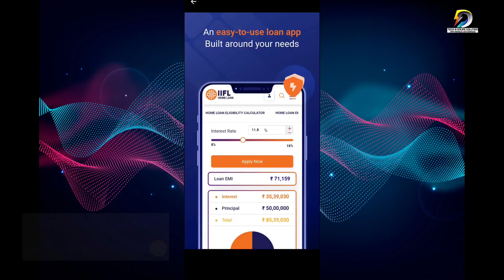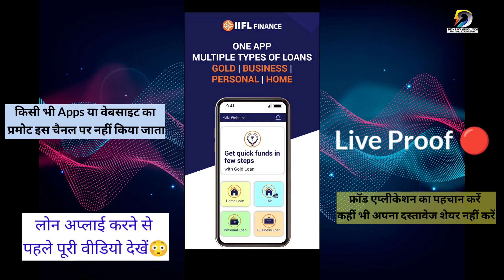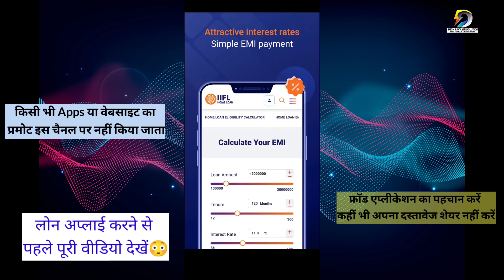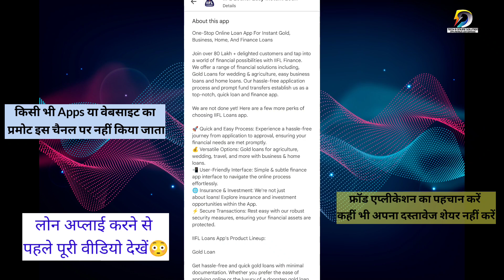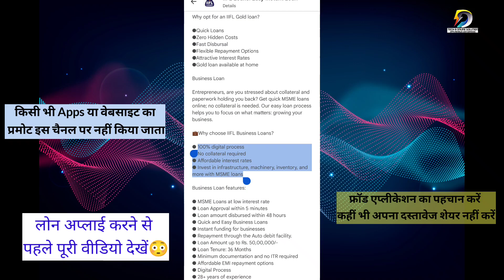IIFL Finance Money Loan App Rs5 Lakh | Instant Personal Loan Without Income Proof